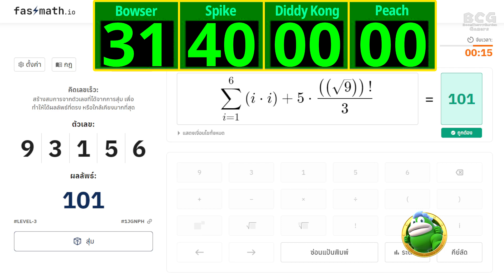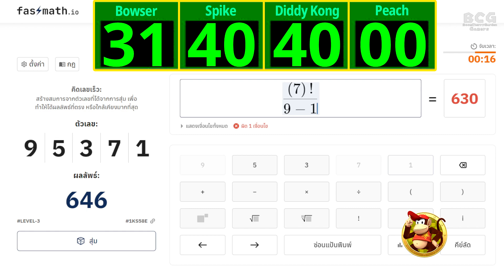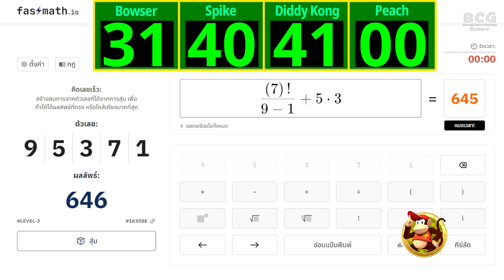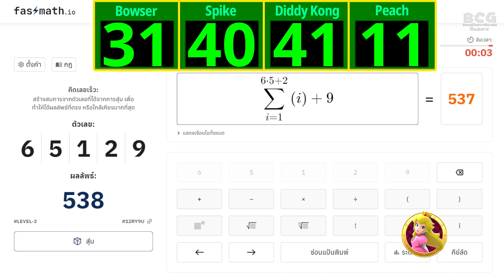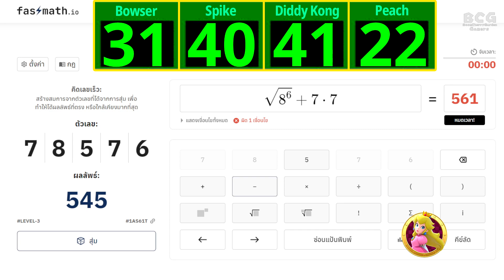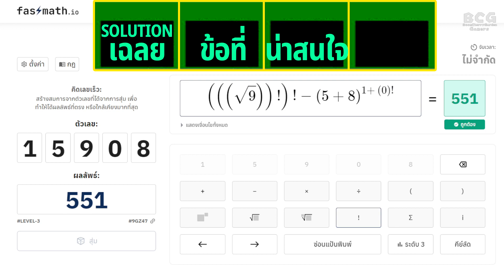BCG Le Compte est Bon!-เลขสายฟ้า EP 23 MD 04 - Bowser, Spike, Diddy Kong, Peach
BoomCherryGarden Gamers Present "BCG Le Compte est Bon!-เลขสายฟ้า"

Controls - FASTMATH พื้นที่คิดเลขเร็วสำหรับทุกคน

Game: 23
P1: Bowser
P2: Spike
P3: Diddy Kong
P4: Peach

"Le Compte est Bon" it's a part of "Des chiffres et des lettres" TV Program with Mathematical game

24 Mario Characters Play in 4 Player Game.

กติกา: รายการ เลขสายฟ้า เราจะมีเลขสุ่ม 5 ตัว พร้อมคำตอบเป้าหมาย 3 หลัก ต้องเขียนสมการให้เสร็จสิ้นภายในข้อละ 40 วินาที
เครื่องหมายที่ใช้ได้: บวก, ลบ, คูณ, หาร, เลขยกกำลัง, ถอดราก (กรณีไม่มีเลขกำกับ นับเป็นรากที่สอง), แฟกตอเรียล, ซิกมา(ผลรวม)

ซึ่งซิกมา สามารถใช้ซ้อนตัวแปรได้ไม่เกิน 2 ครั้งเท่านั้น , การคำนวณทุกขั้นตอน ต้องเป็นเลขจำนวนเต็มบวก หรือ ศูนย์ เท่านั้น, ระบุวงเล็บให้ชัดเจน (ไม่มีวงเล็บ ทำตามลำดับ เลขยกกำลัง, ถอดราก, ซิกมา, แฟกตอเรียล, คูณ, หาร, บวก, ลบ)

หากสมการตรงคำตอบ จะได้รับ 1 ดาว หากใกล้เคียงไม่เกิน 5 แต้ม จะได้รับ 1 เหรียญ กรณีผิดพลาด หรือเขียนสมการไม่ทันเวลา ไม่ได้รับอะไรใดๆทั้งสิ้น

การเล่นจะวนจนครบคนละ 5 ข้อ ผู้ที่ได้คะแนนมากที่สุด จะได้รับ 5 คะแนน , อันดับ 2 - 3 คะแนน , อันดับ 3 - 1 คะแนน , อันดับ 4 - 0 คะแนน

เมื่อเล่นครบคนละ 20 เกม ผู้ที่มีคะแนนมากที่สุด (คะแนนในเกม) จะได้รับแชมป์ในรายการ "เลขสายฟ้า" ประจำฤดูกาล 2024 นี้ กรณีคะแนนเท่ากัน จำนวนดาวที่ได้ จะถูกนับก่อน แล้วตามด้วย จำนวนเหรียญที่ได้.

New 2024 Rules: Random 5 Numbers - 3 Digits Target Answer within 40 Seconds Each Items.

Math Operation Used In this Game:
+ , - , x , / (Divided) , ^ (Power) , √ (Root) , Bracket "(" ")" , Σ (Sigma) , ! (Factorial)

In Sigma Use variable after Sigma no more than 2 times.
In Root Must Use Number for Order Rooting Number (If not Square root are used.)

Each Player play 5 items, For Exactly target get 1 star, for closing target up to 5 from target get 1 coin.
Player get the most score receive points.

In Points: 1st = 5 , 2nd = 3 , 3rd =1 , 4th = 0

After 20 Games with highest points receive "The Champion" of "BCG-Le Compte est Bon".
(If any-way tie, most stars , most coins are use.)